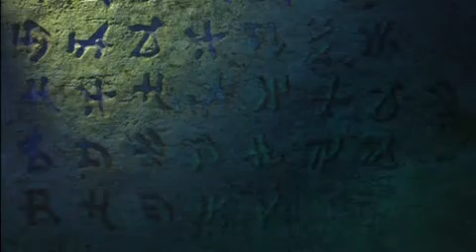Phantasy Star Portable 2 - Opening in Karaoke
Sing along, kids, teens, and 40-year-old virgins(￢_￢)!